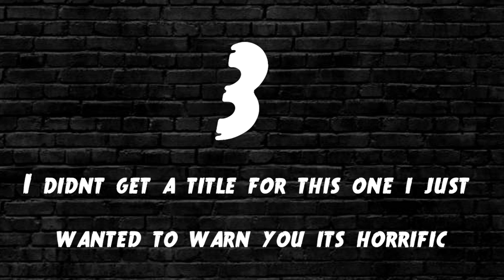Strange Ways People Have Died | Stranger than Fiction | Weird & Strange But True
You guys wanted more weird and strange ways people have died. So i've come to provide. Here's another 5 strange, weird but true way people actually died.

These are true stories so it's important that if you share or comment you do so with the appropriate sensitivity.

CHAPTERS

5) Hans Steininger’s beard  -- 00:10 -- The 16th Century man with the beard of a wizard
4) Killed by Politeness -- 01:58 -- Tycho Brahe, It simply couldn't pee.
3) This one is horrific -- 02:50 -- If you're Squamish skip this one
2) Bench Back -- 03:58 -- When golf doesn't go well, keep your cool
1) Demonstration Gone Wrong -- 04:32 -- If you're told it's strong safety glass just believe it.

---Sources.